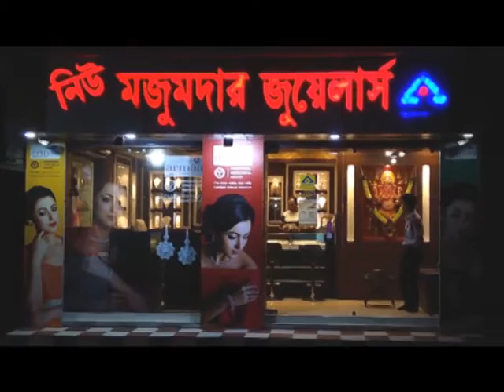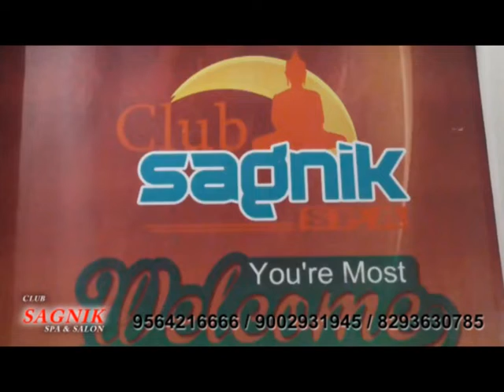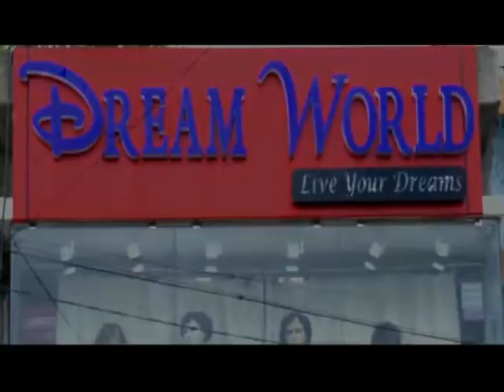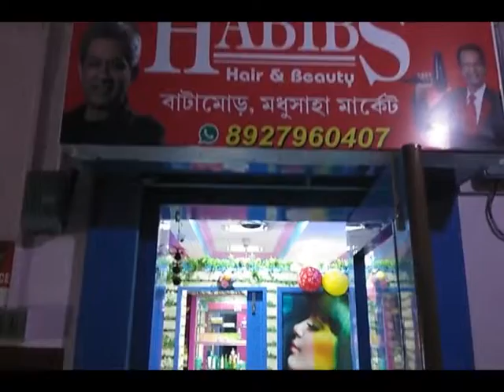Bengal LIVE NEWS 11.10.18